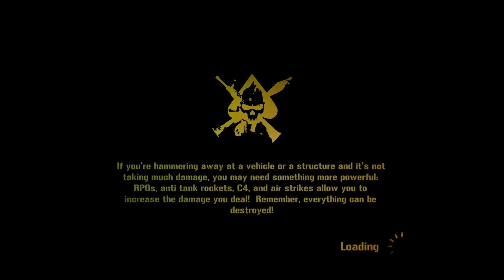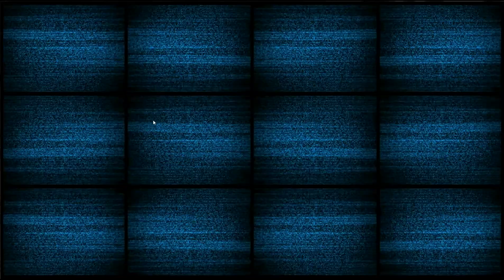Let's Play: Mercenaries 2 - Episode 6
Episode 6 - More challenges!